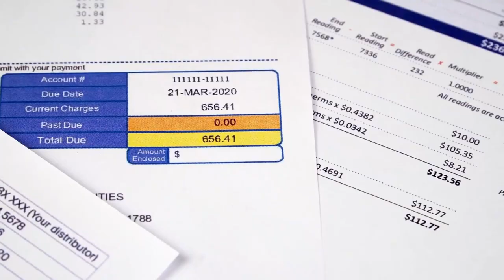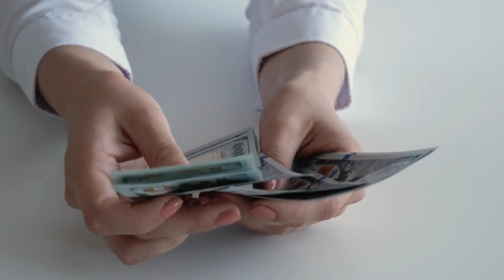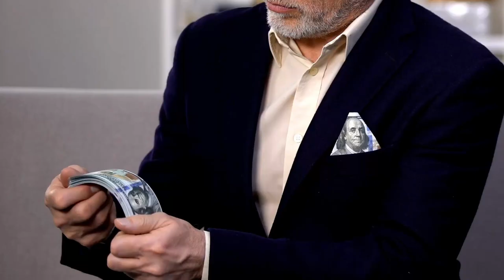Are You Ready For 2023? TOP 5 Goals For An Epic Growth In Your Life For 2023 - اردو/ हिन्दी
5 Simple goals to grow and become more successful in 2023! If you have a vision for new year, you must listen to these 5 Powerful advices before you start your 2023 journey as these advices can help you have a super successful new year. Lets hope 2023 is a better year for the whole world!! cheers!

Timestamps:
0:00 - TOP 5 Goals For An Epic Growth In Personal & Professional Life For This New Year 2023
1:31 - Goal 1 - new year goals 23 - Financial Management
2:17 - Goal 2 - new year goals 23 - Learn a Computer Skill
2:45 - Goal 3 - new year goals 23 - Energy Saving
3:35 - Goal 4 - new year goals 23 - No More Use Of Plastic
4:21 - Goal 5 - new year goals 23 - Inner Satisfaction
5:20 - Conclusion - 2023 Goals: New Year Planning & Goal Setting